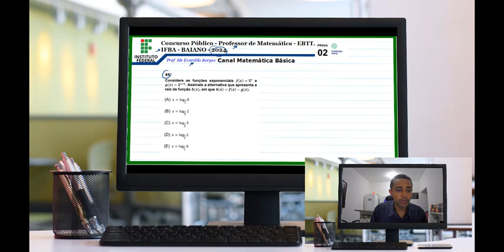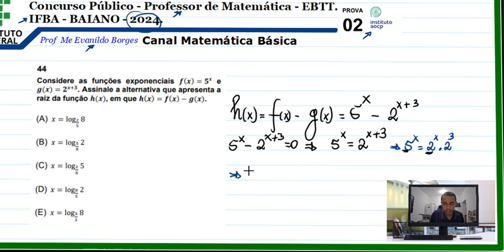IAOCP IFBA (2024) - Questão 44. Função Exponencial / Logaritmos.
Bom dia gente boa!
Mais um vídeo com questão de concurso EBTT/ IF. Neste vídeo contamos com uma questão do concurso do IF Baiano, para o cargo de professor de Matemática, realizado em 2024. O tópico abordado foi função exponencial/logaritmo.